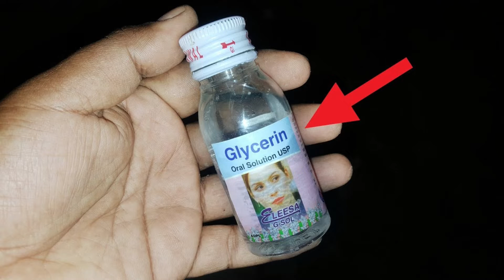आंखों के डार्क सर्कल से छुटकारा दिलाएंगे ये उपाय, घर बैठे करें तैयार home remedies for dark circle